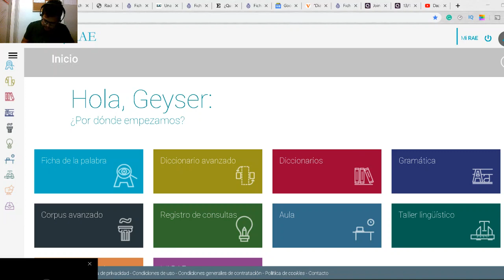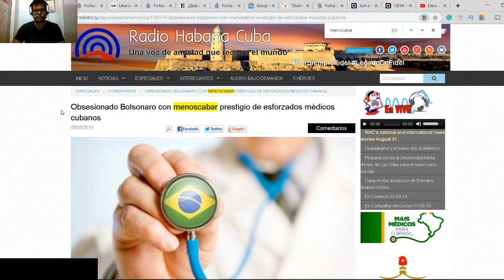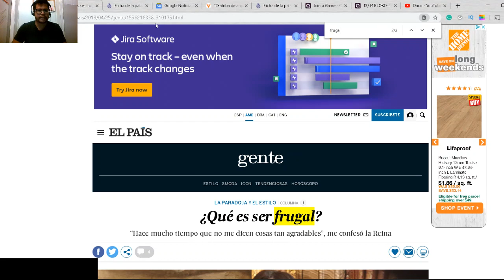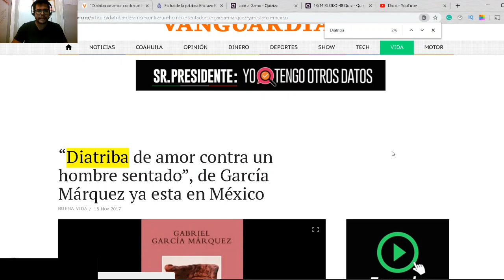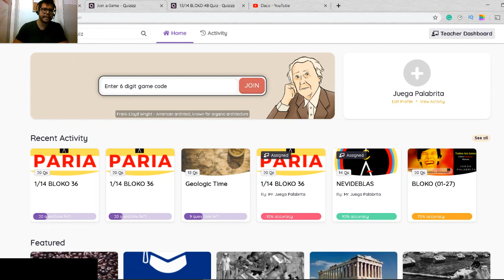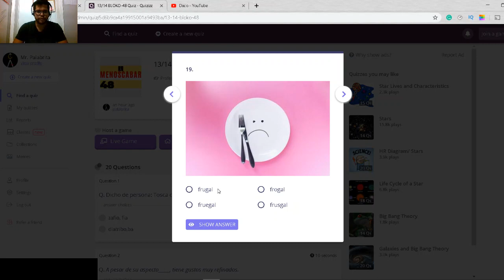⛔⛔(Serie 2)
REGISTRO: 1:02 Significado de ZAFIO, ZAFIA | 1:34 Significado de MENOSCABAR | 2:17 Significado de EXIGUO, EXIGUA | 2:47 Significado de FRUGAL | 3:27 Significado de DIATRIBA

Hoy reseñamos el significado de MENOSCABAR y otros vocablos. Mejora tu vocabulario. Monetiza tu conocimiento. Juega Palabrita.--- Bienvenidos al III Torneo de Vocabulario de Palabrita. Consulta la tabla de posiciones en nuestra comunidad ➡️

Today we review the meaning of MENOSCABAR and other words. Improve your vocabulary. Monetize your knowledge. Play Palabrita .--- Welcome to the III Palabrita Vocabulary Tournament.

📒 Notas y Recursos / Show Notes and Resources 📒

2. 📕 Diccionarios  recomendados / Recommended dictionaries:

-RAE Diccionario de la lengua Española. Vigesimotercera edición.
Versión normal (Spanish Edition) / RAE Dictionary of the Spanish language. Twenty-third edition.
Normal version (Spanish Edition)

-English-Spanish:
Webster's Spanish-English Dictionary for Students, Second Edition (English and Spanish Edition) (Spanish) Second Edition / Diccionario Webster-Español-Inglés para Estudiantes, Segunda Edición (Edición en Inglés y Español) (Español) Segunda Edición:

-Practice Makes Perfect: Spanish Vocabulary, Third Edition / La práctica hace la perfección: vocabulario en español, tercera edición

-Advanced Spanish Grammar: A Self-Teaching Guide, Second Edition / Gramática avanzada del español: una guía de autoaprendizaje, segunda edición

-Enclave Real Academia Española - Recurso en línea.

Sobre Palabrita / About Palabrita:
Palabrita es una comunidad para mejorar el vocabulario en español. Todos los lunes reseñamos palabras en español que sirven para mejorar el vocabulario. Si deseas mejorar tu léxico, monetizar tu conocimiento, debes jugar palabrita.

Palabrita is a community to improve vocabulary in Spanish. Every Monday we review words in Spanish that serve to improve vocabulary. If you want to improve your lexicon, monetize your knowledge, you must play Palabrita.

Mide tu vocabulario. Monetiza tu participación. Juega Palabrita.
Esta semana reseñamos el signifcado de MENOSCABAR y otros cuatro vocablos.
Si deseas participar en el reto de esta semana, ingresa al siguiente enlace y responde correctamente las 20 preguntas planteadas sobre los vocablos de este bloko.

Los tres primeros lugares suman en la tabla general: 3pts/2pts/1pt, respectívamente.

Así mismos, los tres primeros vocabulistas al final del torneo obtendrán: 50$ / 25$ / y 15$ respectívamente.

Código: anunciado en los comentarios.

Rómpela!